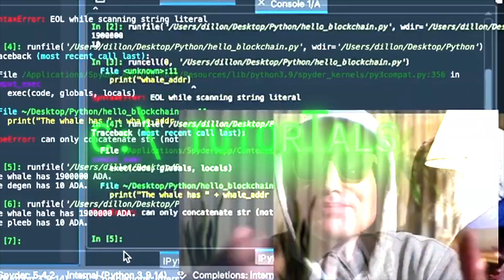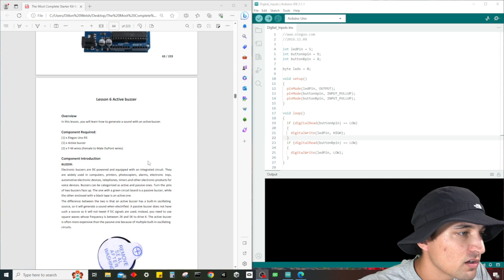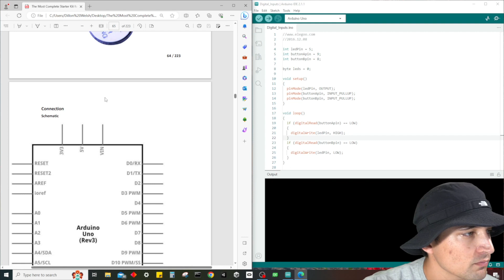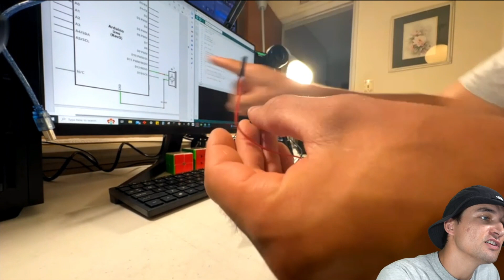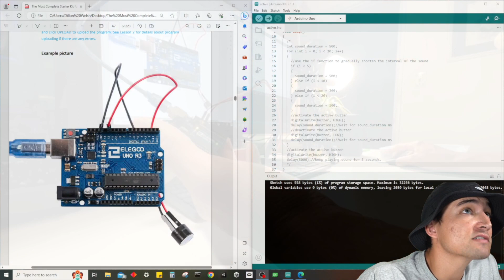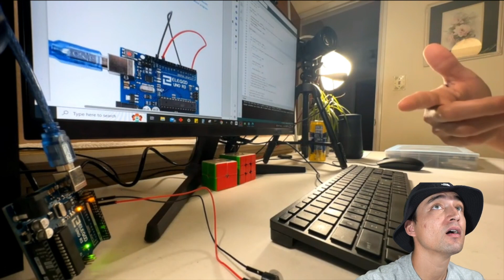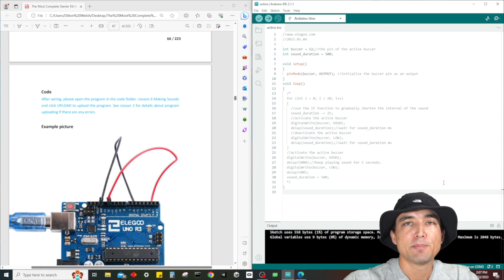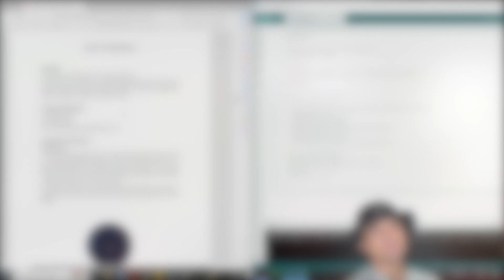🔥 Elegoo R3 Uno Starter Kit Tutorial: Lesson 6 - ACTIVE BUZZER 🔥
Welcome to Lesson 6 of the Elgoo R3 Uno Most Complete Starter Kit tutorial series! In this exciting lesson, we dive into how to use the active buzzer. 🚀🔌

Watch as we guide you step-by-step through the process of setting up your Elgoo R3 Uno board, connecting the active buzzer and producing sounds with code!

No prior programming or electronics experience is needed – we break down the concepts into simple, easy-to-understand instructions.

🛠️ Lesson 6 Topics Covered:
- Learn how to make audible sounds with an active buzzer and CODE!

📦 Elegoo R3 Uno Kit:
Get your Elegoo R3 Uno Starter Kit and follow along with us! Whether you're a beginner or an experienced hobbyist, this tutorial will provide you with the foundation to unlock endless creative possibilities.

🔗 Relevant Links:
- Elegoo R3 Uno Starter Kit

TimeForDillon, the best crypto & coding news media online!

THIS IS NOT FINANCIAL, LEGAL, OR TAX ADVICE! JUST OPINION! I AM NOT AN EXPERT! I DO NOT GUARANTEE ANY PARTICULAR OUTCOME I HAVE NO INSIDE KNOWLEDGE! YOU NEED TO DO YOUR OWN RESEARCH AND MAKE YOUR OWN DECISIONS! THIS IS JUST EDUCATION & ENTERTAINMENT! USE TIMEFORDILLON AS A STARTING OFF POINT!

This is NOT an offer to buy or sell securities. Investing and trading in cryptocurrencies is very risky, as anything can happen at any time. This information is what was found publicly on the internet. This information could’ve been doctored or misrepresented by the internet. All information is meant for public awareness and is public domain. This information is not intended to slander, harm, or defame any of the actors involved but to show what was said through their social media accounts. Please take this information and do your own research. Most of my crypto portfolio is Ethereum, Bitcoin, and Cardano, but I hold many cryptocurrencies, possibly ones discussed in this video.